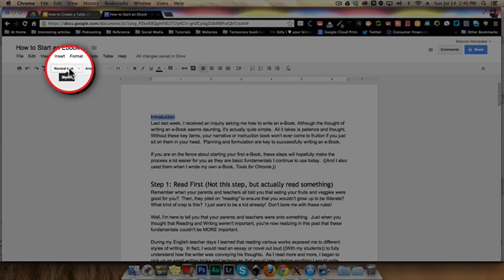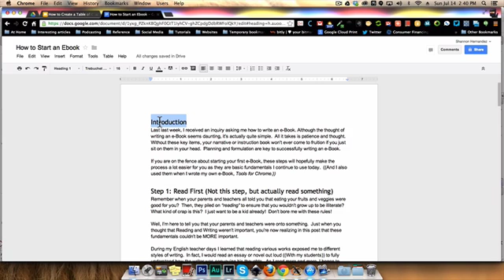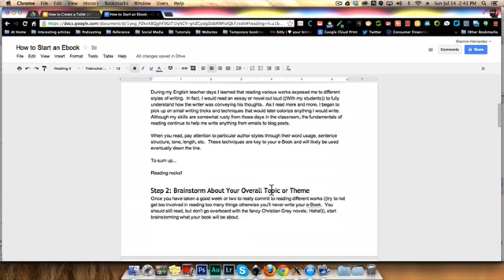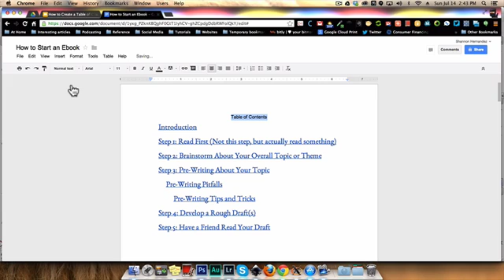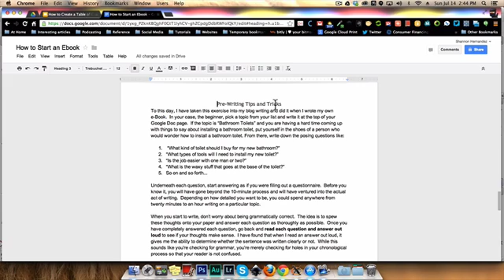How to Make a Table of Contents in Google Docs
To get page numbers to show up on on your Table of Contents, use the Add-on Paragraph Styles.  You can get the Add-On right here:

Follow my active YouTube channel over here that focuses solely on podcasting and how to start one

In this video, I explain how to create a Table of Contents inside of Google Docs. While the video may seem simple to most people, I get all kinds of questions on how to create a Table of Contents--especially inside of Google Docs.

There is no need to be intimidated by Google Docs as it functions like Microsoft Word. There are a few things that you can't do inside of Google Docs, but for the purposes of creating any type of document, Google Docs is a great alternative.